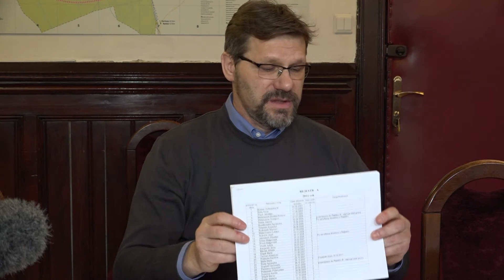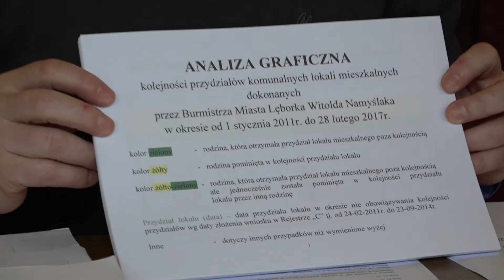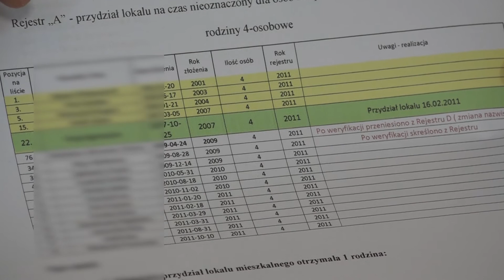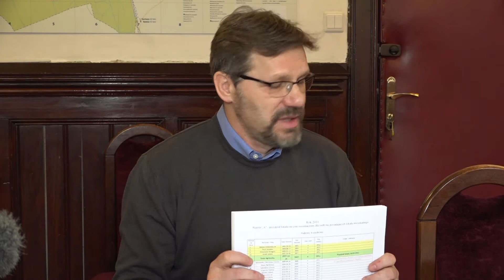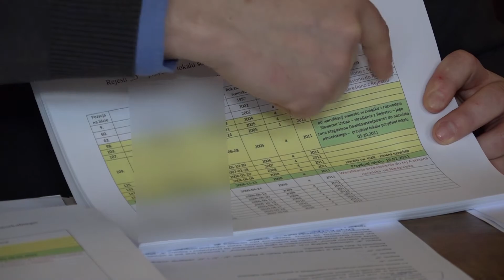Konferencja Macieja Szredera i odpowiedź Witolda Namyślaka